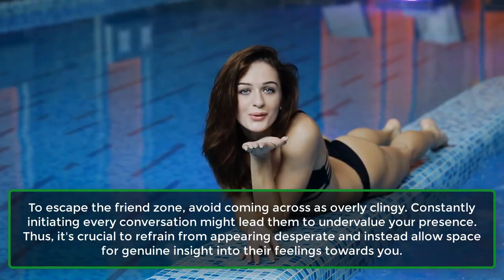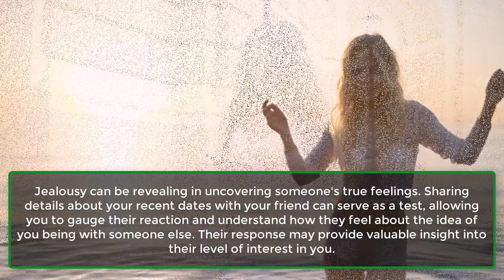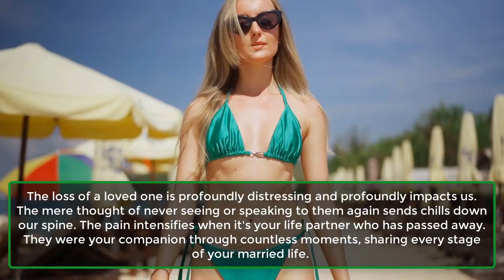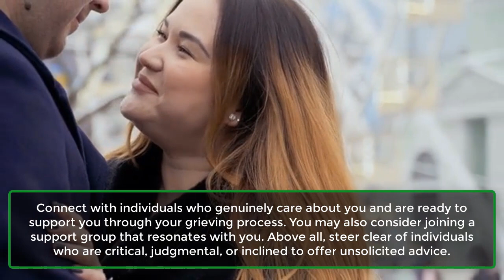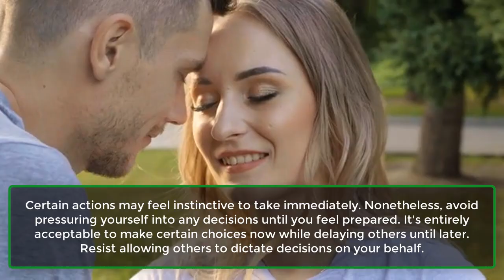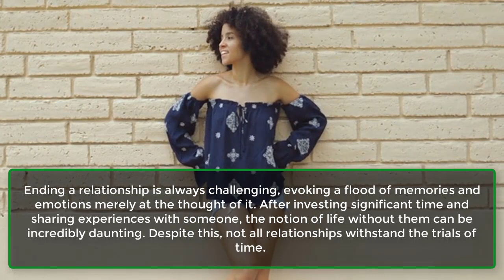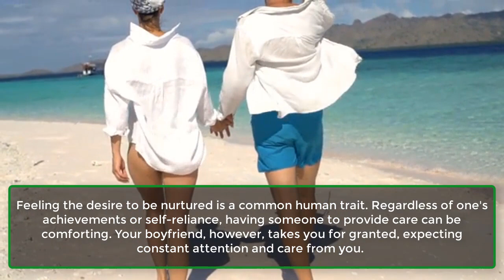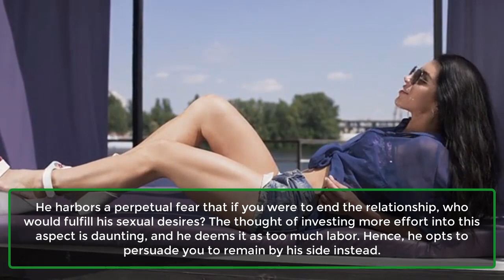Steps To Healing After The Death Of Your Life Partner | Human Behaviour Psychology | Awesome Facts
The loss of a loved one is profoundly distressing and profoundly impacts us. The mere thought of never seeing or speaking to them again sends chills down our spine. The pain intensifies when it's your life partner who has passed away. They were your companion through countless moments, sharing every stage of your married life.
Coping with their absence becomes overwhelmingly challenging. However, despite the harsh reality, life continues. It's essential to gather strength and move forward. To aid in this process, here are steps toward healing after the death of your life partner.
1. Allow Yourself To Grieve.
2. Talk Out Your Thoughts And Feelings.
3. Find A Support System.
4. Feel A Mix Of Emotions.
5. Get Ready To Put In Hard Work.
6. ​Do Things When The Time Is Right.
7. ​Celebrate Your Memories.